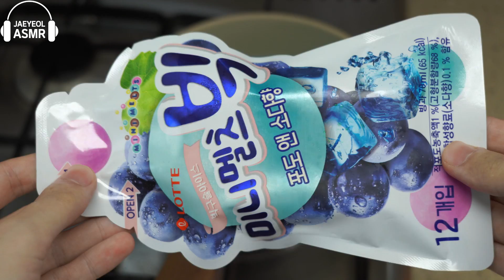ASMR ICE CREAM BLUE PARTY 다양한 블루 아이스크림 먹방 DESSERTS CANDY MUKBANG EATING SOUNDS 咀嚼音 モッパン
ASMR blue ice cream party desserts eating sounds mukbang 다양한 블루 아이스크림 디저트 먹방